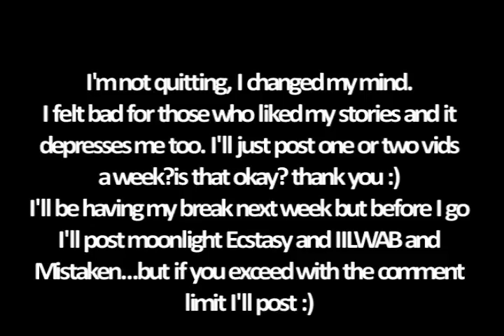BYE BYE!!!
FOR NOW :D